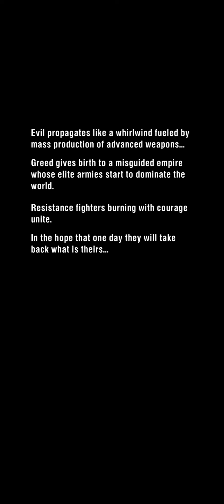Warpath games paly Android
Download new